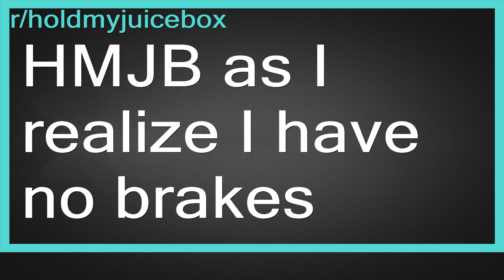Top Reddit Video - Hold my JUICEBOX: HMJB as I realize I have no brakes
r/holdmyjuicebox-Those youngsters too young for beer? Try Hold my Juice Box instead. This subreddit is for pictures, videos and GIFs of children attempting things, but failing at it because of their lack of judgement or limited childlike understanding of the world. Whether it's kids falling off of bikes, tripping, or getting hurt from bad decisions, we want to see it!
HMJB as I realize I have no brakes